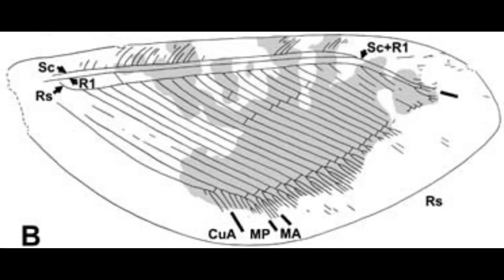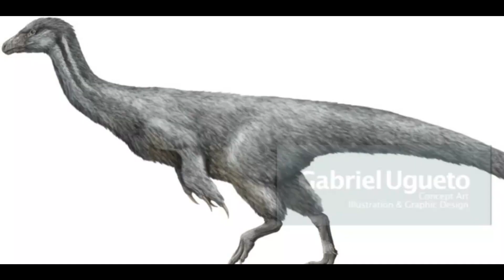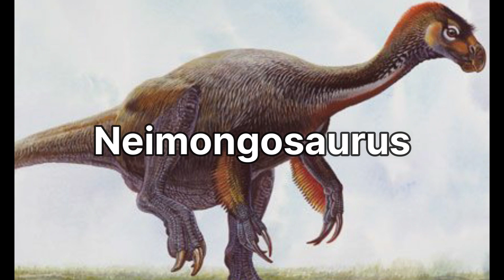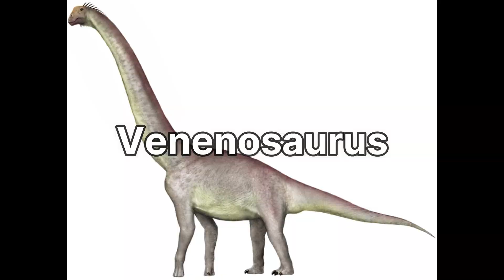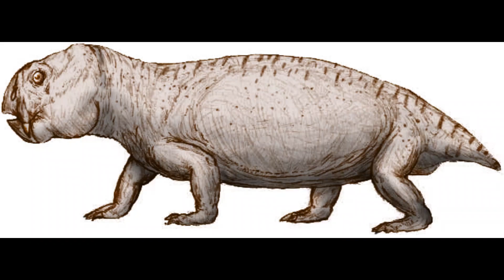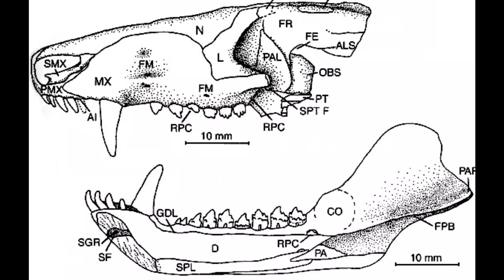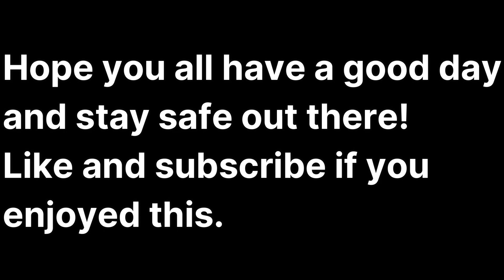2001 in paleontology